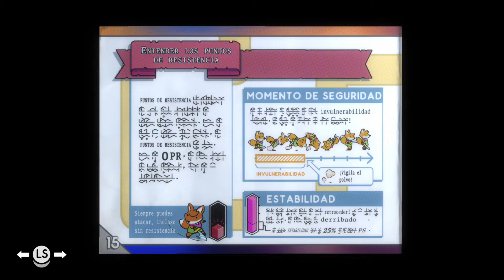TUNIC - LAS AVENTURA DE LINK EL ZORRITO 🦊 EP1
Hoy comenzamos las aventura de link el zorrito, sinceramente un juego que para mi opinión es divertidísimo...Pero por otra parte pedir perdón por dejar mi canal botado en el video cuanto mas detalles de porque lo deje botado🙁.

DONKEY KONG COUNTRY 2 (El ultimo video lo subí el 13 de marzo de 2019)

COSAS SOBRE MI:
Hola mi nombre es brysta19gamer  y este es mi canal de YouTube para que la gente lo disfrute mucho, ya se que no tengo una buena voz pero lo hago con pasión y cariño, soy fanático de los vídeos juegos de todos los estilo , traeré juegos de consola y PC para que disfruten mucho...con cariño brysta19.

¿Por qué te pusiste brysta19?
- Porque es la unión de las 3 letras de nombre y las 3 letras de mi apellido y el 19 por mi dia de cumpleaños.
¿Que consola tienes?
- Xbox one.
¿Qué PC tienes?
- Un HP.
¿De donde soy?
- De Chile - Santiago.
¿Que programa usas para grabar tu hermosa voz XD?
- Audacity.
¿Con que editas y grabas tus vídeos?
- Edito con el vega pro 16 y grabo desde el PC cuando juego en PC y cuando grabo en consola uso una memoria externa de 1T.